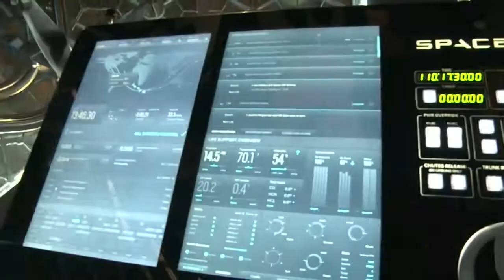SpaceX Dragon version 2 to Transport U.S. Astronauts to the International Space Station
The Dragon version 2 spacecraft in development by SpaceX of Hawthorne, California, will advance beyond the design phase and be put into manufacturing for flight tests and eventual operational missions to the International Space Station. NASA selected the company's crew transportation system and spacecraft for a contract in the final phase of certification for privately built and operated integrated systems to carry astronauts from American soil to the orbiting laboratory.